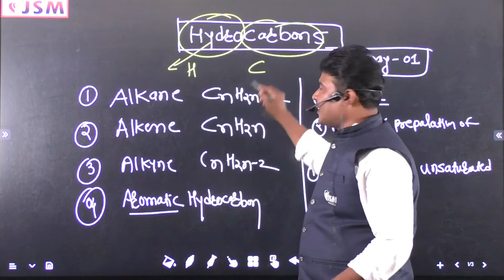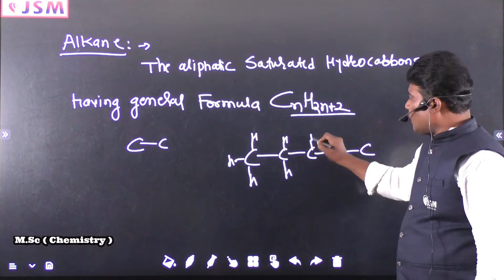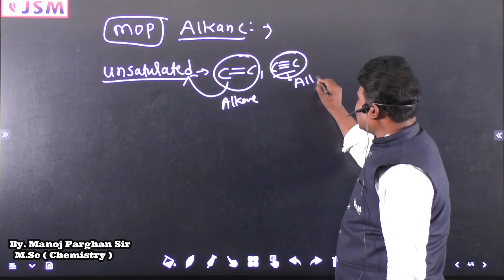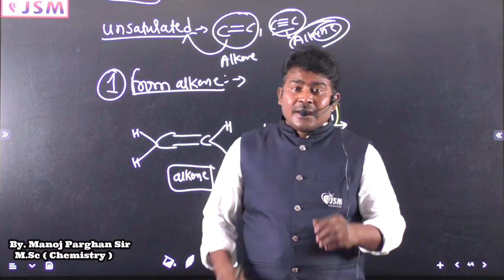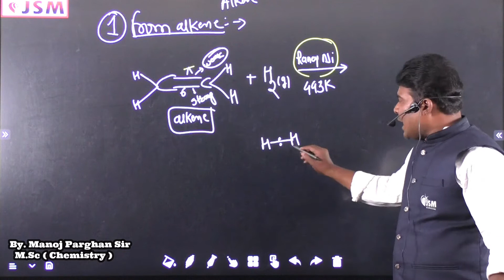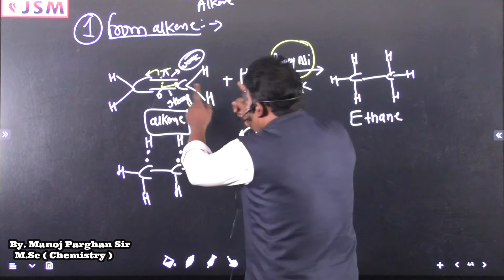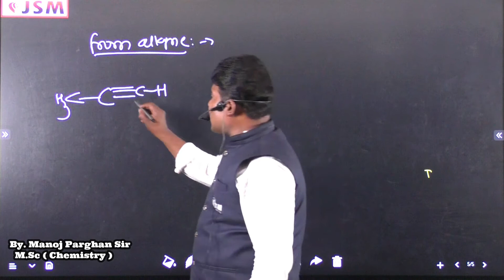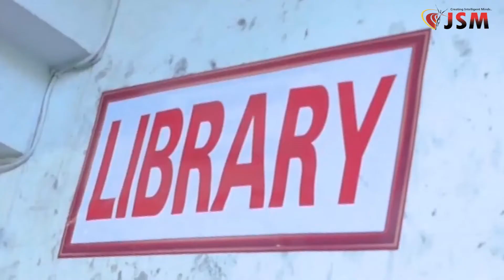Hydrocarbons Day 1 || Alkane, Alkene, Alkyne & Aromatic Hydrocarbons || In Marathi || By Manoj sir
What are the 4 types of hydrocarbons?
What are 5 examples of hydrocarbons?
What is a hydrocarbon and examples?
What are 3 uses of hydrocarbons?
What is the main source of hydrocarbons?
What defines a hydrocarbon?
Is oil a hydrocarbon?
Is sugar a hydrocarbon?
Is alcohol a hydrocarbon?
How is hydrocarbon formed?
Is coal a hydrocarbon?
How hydrocarbons are used in our everyday life?
Why are hydrocarbons so important?
What are the 10 common household hydrocarbons?
What products contain hydrocarbon?
What is the most plentiful hydrocarbon on earth?
What is classification of hydrocarbon?
How does hydrocarbons affect the environment?
What are the properties of hydrocarbons?
Is natural gas a hydrocarbon?
Why are hydrocarbons good fuels?
Is olive oil a hydrocarbon?
Will the world run out of oil?
Is fossil fuel a hydrocarbon?
Is hydrocarbon flammable?
Is ethanol a hydrocarbon?
Are fats hydrocarbons?
Is vodka a drug?
Is water organic or inorganic?
Is water an alcohol?
What is the structure of hydrocarbon?
Why are hydrocarbons flammable?
Is hydrogen a hydrocarbon?
Is Diamond a hydrocarbon?
What is C1 C2 C3 C4 c5 gas?
What is a natural fuel?
What are the effects of hydrocarbons?
How do you know if something is a hydrocarbon?
What is the most common classification of hydrocarbon?
Is hydrocarbon clean energy?
Do hydrocarbons have oxygen?
Why are hydrocarbons toxic?
What drugs are hydrocarbons?
Which hydrocarbon is used as fuel?
Are hydrocarbons toxic?
Is plastic a hydrocarbon?
Is burning methane bad?
Do hydrocarbons dissolve in water?
Is diesel a hydrocarbon?
How do hydrocarbons affect human health?
How do you get rid of hydrocarbons?
How do you control hydrocarbons?
What are uses of hydrocarbons?
What is hydrocarbon give example?
What are 5 common hydrocarbons?
What is the major source of hydrocarbons?
What is a hydrocarbon simple definition?
What are the 4 types of natural gas?
Which hydrocarbon is the most flammable?
How are hydrocarbons created?
How is hydrocarbon fuel produced?
What happens when hydrocarbon burns with oxygen?
What type of fat is olive oil?

Topic Introduction:-
Hello Students, Watch the Complete Video on Hydrocarbons Day 1 || Alkane, Alkene, Alkyne || By Manoj sir with Examples  ". In this video, Manoj Parghan sir will provide information about the  Polymers || Classification of Hydrocarbons Day 1 || Alkane, Alkene, Alkyne || By Manoj sir  with Examples. This session will be very helpful for the students who are preparing for both class 12 board and NEET Fresher | NEET Repeater | NEET Dropper and also for other students. watch the complete video and let's get a better understanding of the topic.आप आसानी से  Hydrocarbons Day 1 || Alkane, Alkene, Alkyne || By Manoj sir

Manoj Parghan sir enlightens you with class 11 exam and neet 2020 preparation strategy for chemistry and how to revise crucial topics like Hydrocarbons Day 1 || Alkane, Alkene, Alkyne || By Manoj sir